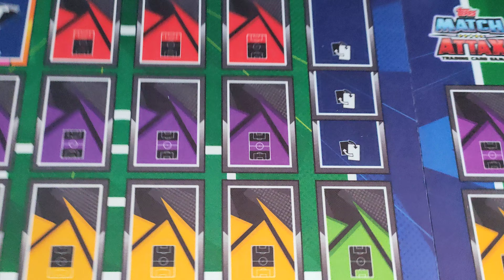going to Manchester ( day 1)